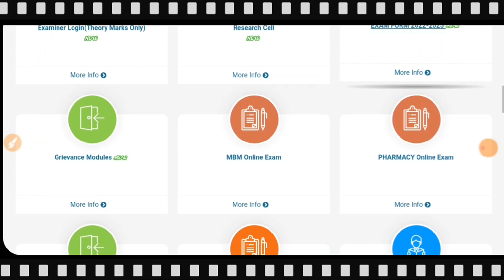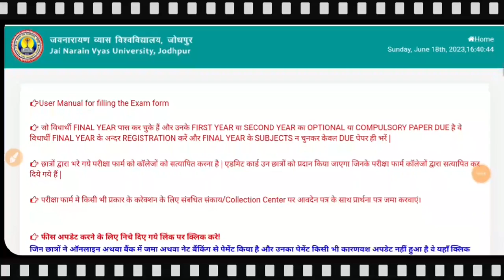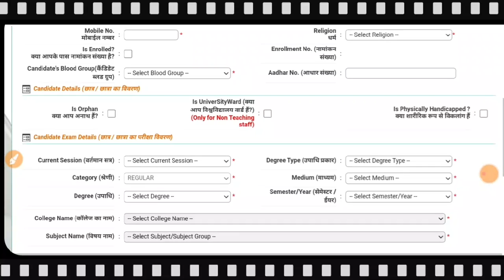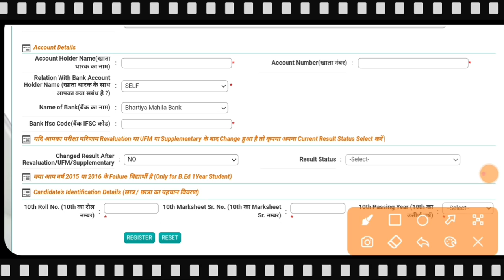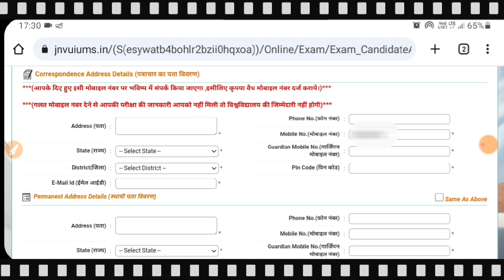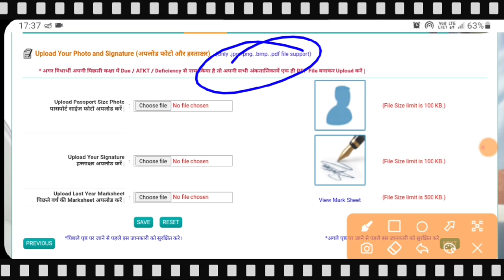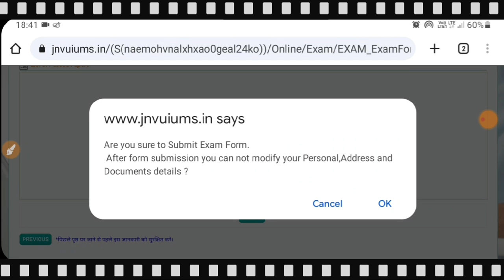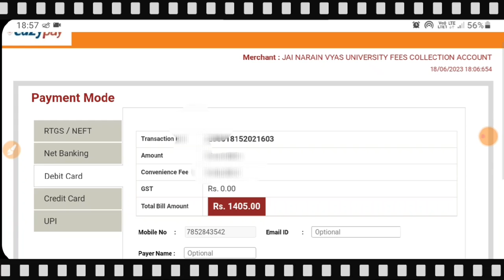jay narayan vyas University exam form 2022-23 kaise bhare/ jnvu b.ed exam form kaise bhare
jay narayan vyas University
b.ed exam form kaise bhare 2022-23
jnvu b.ed exam form kaise bhare